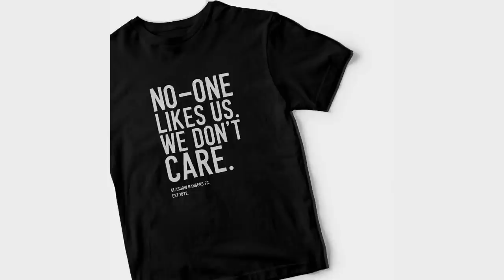‘Honestly? It’s Terrifying’ - Rangers have people jaw-dropping after what’s been seen!